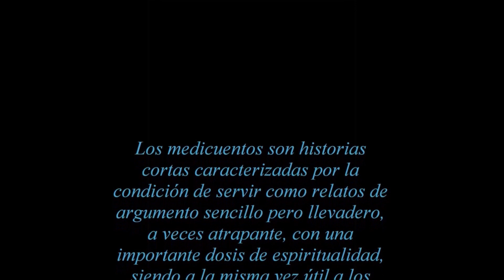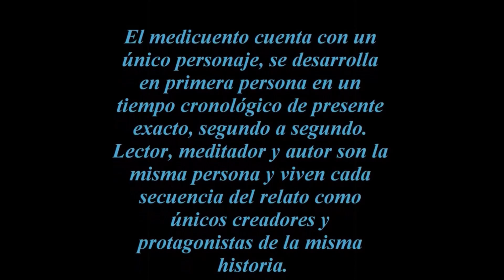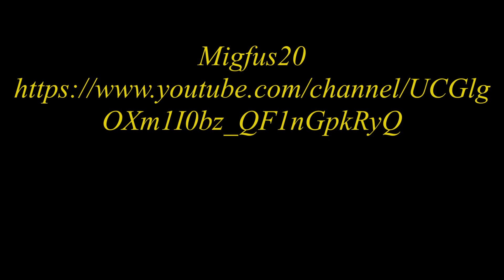VIAJE FANTÁSTICO A LAS PROFUNDIDADES DEL OCÉANO - FANTASTIC JOURNEY TO THE DEPTHS OF THE OCEAN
Los medicuentos son relatos breves que se caracterizan por la condición de servir como relatos con un argumento sencillo pero llevadero, a veces cautivador, con una importante dosis de espiritualidad, a la vez que útiles a los efectos de ejercer una buena meditación (meditación argumentada o guiada). Son siempre poseedores de un fuerte pero simple componente psicológico y filosófico.

El medicuento tiene un solo personaje, transcurre en primera persona en un tiempo cronológico presente exacto, segundo a segundo. Lector, meditador y autor son la misma persona y viven cada secuencia de la historia como únicos creadores y protagonistas de la misma historia.

Te estoy muy agradecido por participar en mis inspiraciones espirituales.